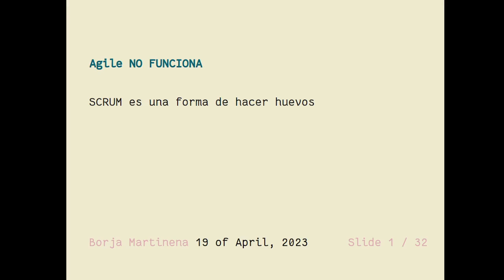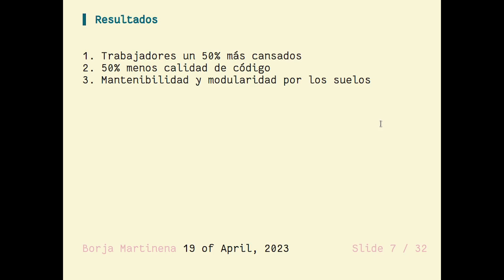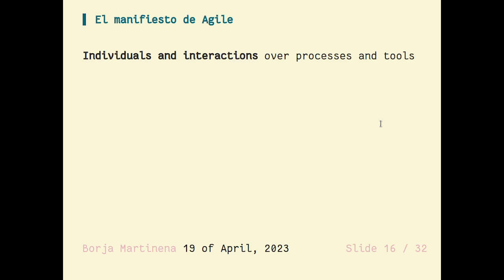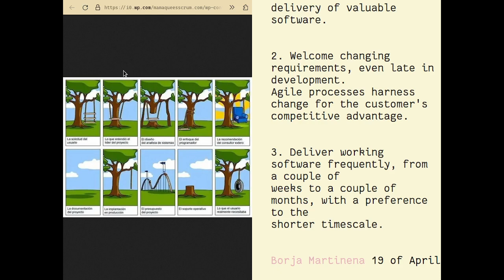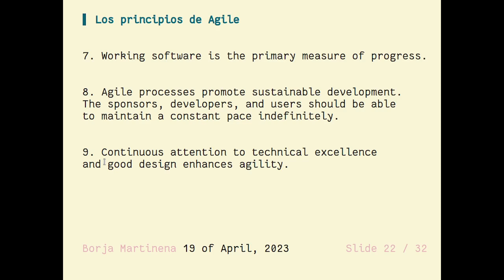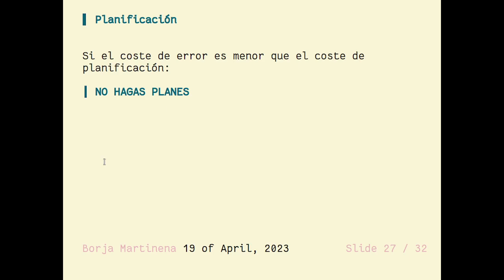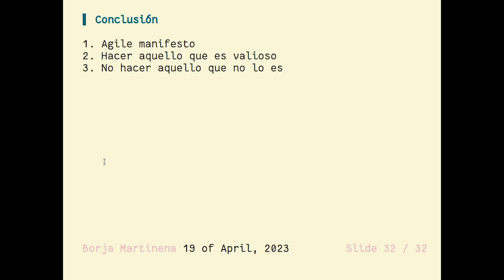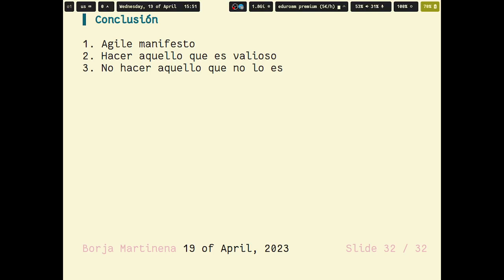AGILE no funciona - Borja Martinena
Borja nos cuenta como Agile se enseña mal.